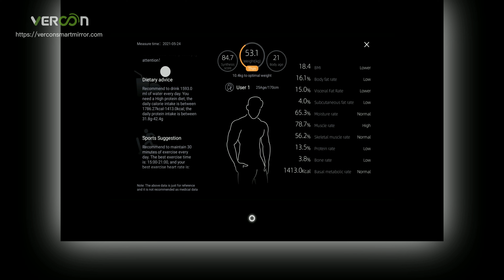Connect Vercon Body Fat Scales to smart bathroom mirror | A "How To Use" video series by Vercon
Connetct Vercon Body Fat Scales to smart bathroom mirror. Standing on the Body Fat Scales connected to the smart mirror, the mirror will display a datas report on the mirror screen. In Vercon official website, you are able to view all product details:

You can also turn to the category page How To Use Vercon Smart Mirrors to view all guide videos directly:

Vercon Technology is a TOP smart mirror manufacturer in Guangzhou, China.

Address: No. 68 Nanxiang Yi Road, Science City, Guangzhou High Tech Industrial, Guangdong, 510660 China